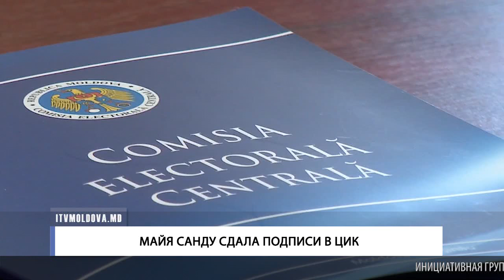МАЙЯ САНДУ СДАЛА ПОДПИСИ В ЦИК